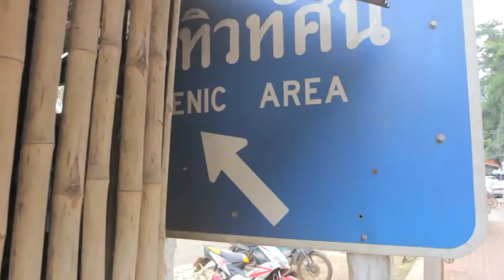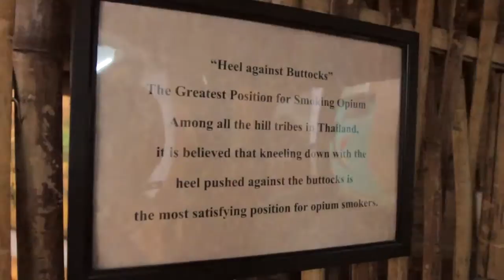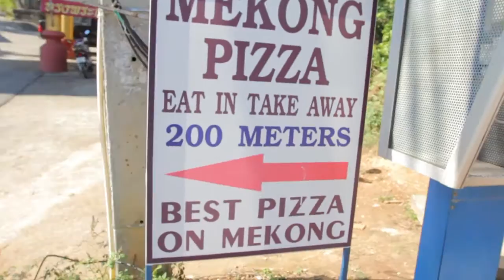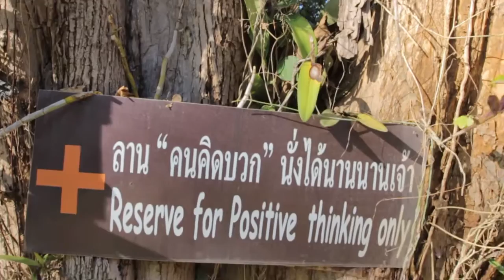GOLDEN TRIANGLE CHIANG RAI THAILAND, Chiang Saen Opium Smoking-(ADITL BTL EP17)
Living in Chiang Rai, so close to the Golden Triangle. It was folly that we hadn't yet properly explored this area, one of North Thailands most popular tourist destinations. We had to check it out. On the journey we find out the optimum position for Opium smoking, learn about ancient Bongs and have an issue with the Toilet industry :-S